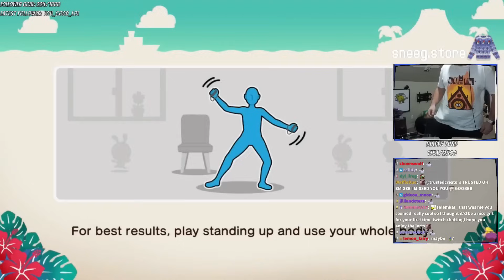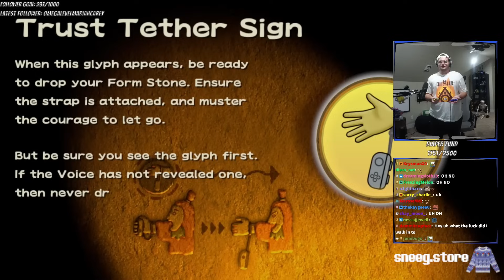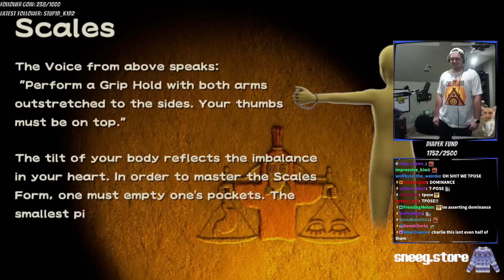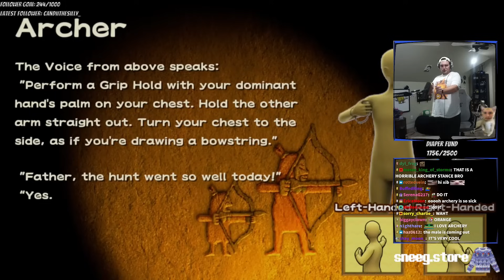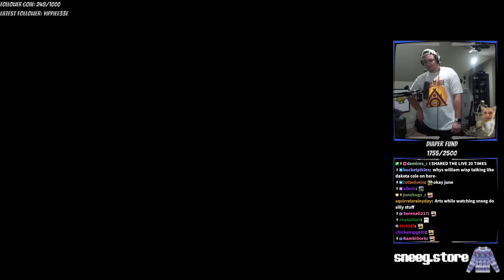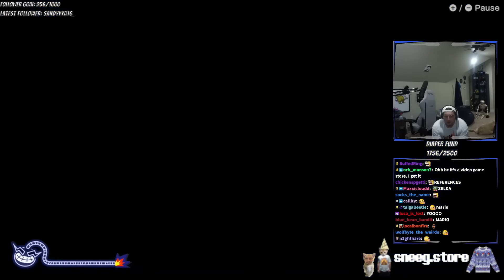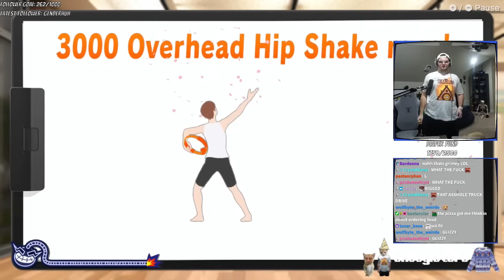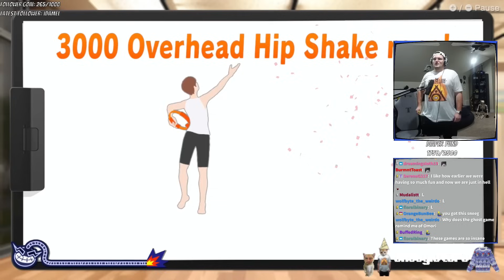BECOMING THE MASTER OF WARIOWARE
♤ COOL PEOPLE ♤